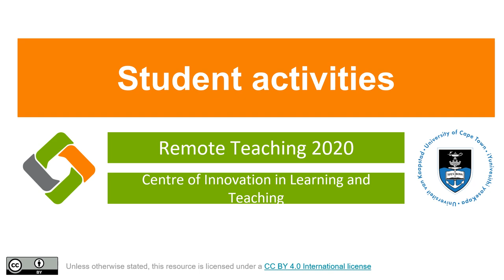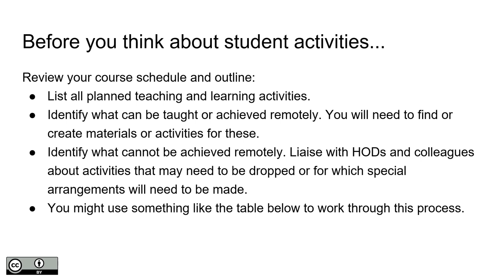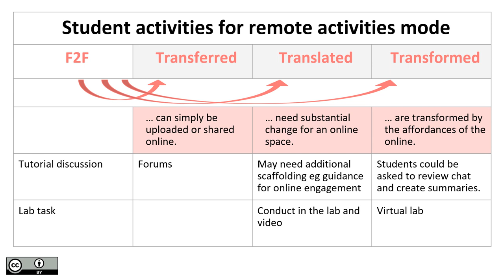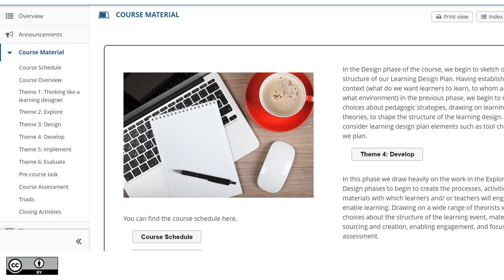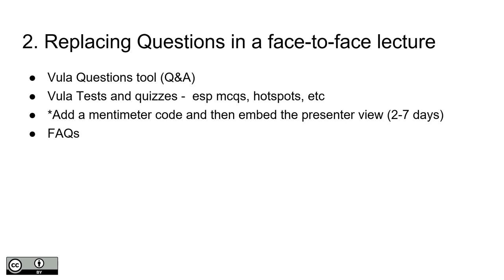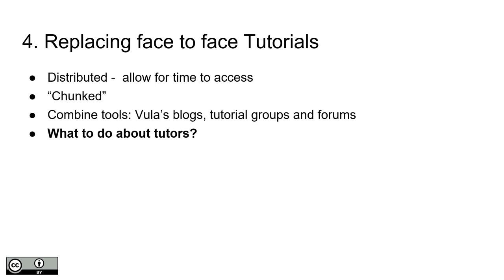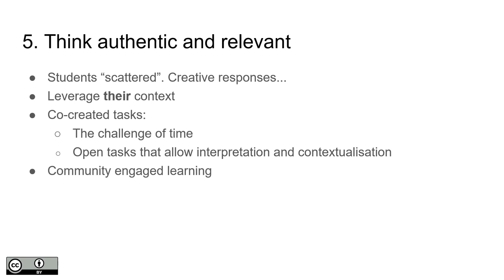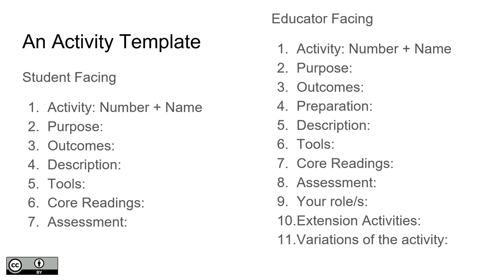Level 1 Student activities during remote teaching Webinar 2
How to support activities during remote teaching.